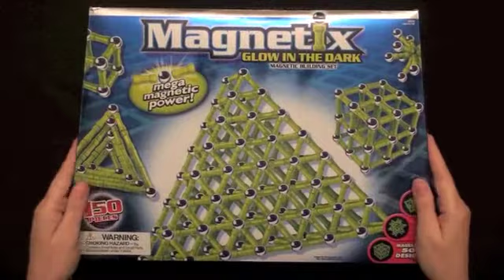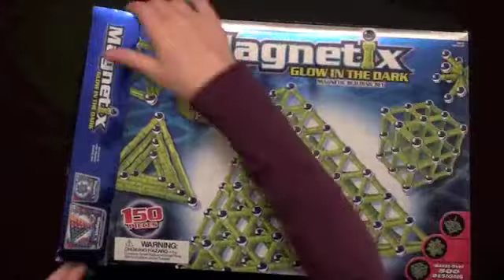Magnetix ASMR Style ( Loads of clicky sounds and ASMR triggers, relaxing) ASMR Sounds by Sophie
(In a soft whisper voice) Hello my Friends, In this video you will hear lots of clicking, tapping, rubbing and other sounds. These sounds were created to trigger ASMR responses of relaxation, comforting, calming sensations, and give you delightful tingles all over your body. You might want to use headphones or earbuds.
These soft sounds help ease my anxiety, help calm me when I'm having a hard time sleeping,  or when I'm just not feeling well. I wanted to share this with you, maybe you'll like it too. It's also nice to listen to as background white noise.

If you enjoyed this video and found value in it, please consider supporting my channel! Your support helps me create even better quality content for you to enjoy. Here’s how you can help:

📢 Share my content with friends

ASMR, or Autonomous Sensory Meridian Response, refers to the tingling sensations and feelings of relaxation triggered by specific sounds and visuals. Although only a small percentage of people are triggered by these stimuli, many are curious about the ASMR experience.

Do you have certain sounds that help you relax? Perhaps it’s the gentle rustle of white noise, distant conversations, or familiar bedtime stories from your parents that made you feel safe and comfortable. Sounds like drawing, brushing, tapping, crinkling, and even the crunch of dried leaves can evoke such calming sensations.

Visual triggers play a role as well—watching hands in motion, like molding clay or performing repetitive tasks, can be mesmerizing. Some find relaxation in the deep sense of connection fostered through soft-speaking or whispering, as well as sincere attention.

For New ASMR Explorers
If you’re new to ASMR, I encourage you to keep an open mind. Remember, this experience is not universal, and not everyone will feel the same response.

Thank you for tuning in! Relax and enjoy the soothing sounds. ~ Sophie